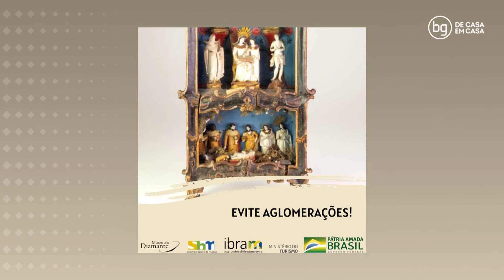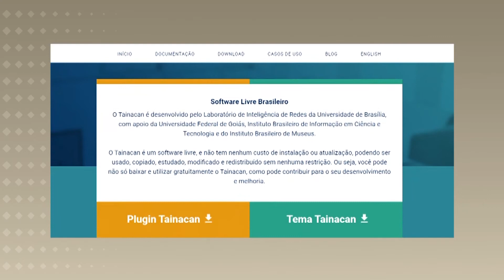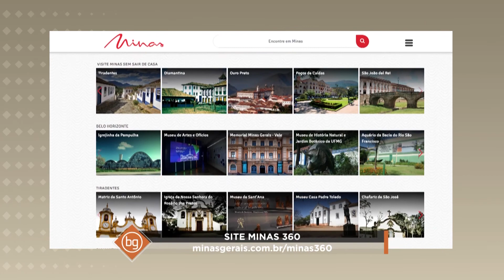Bastidores do Museu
BG De Casa em Casa - Bastidores do Museu

O Brasil tem mais de 3 mil museus. Só em Minas Gerais são 437 distribuídos por todo estado e a maioria fica na região central. Quando a gente visita um deles se encanta com peças raras, arqueológicas e também contemporâneas. Mas será que os visitantes imaginam o trabalho que deu descobrir aqueles objetos, estudá-los e com todo o cuidado organizar os acervos artísticos, históricos, científicos e culturais para serem exibidos ao público?

Entrevistados: Henrique Paprocki, Curador da Coleção de Invertebrados do Museu de Ciências Naturais da PUC-Minas
Sandra Martins Farias, Diretora do Museu do Diamante/Ibram

Diariamente, convidados discutem temas da atualidade de maneira aberta e contemporânea. O programa estreia um novo formato, CADA UM DA SUA CASA.